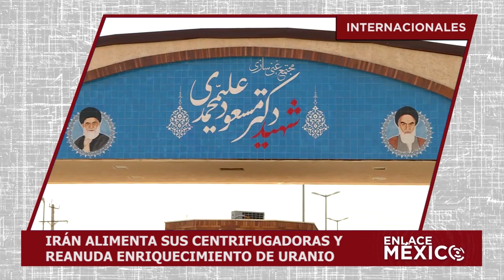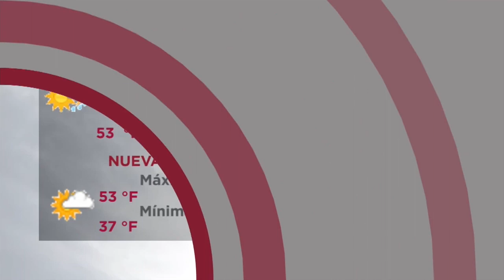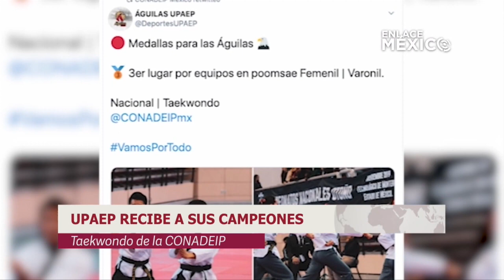NOTICIERO ENLACE MÉXICO 07112019